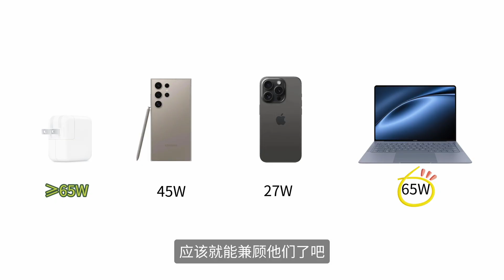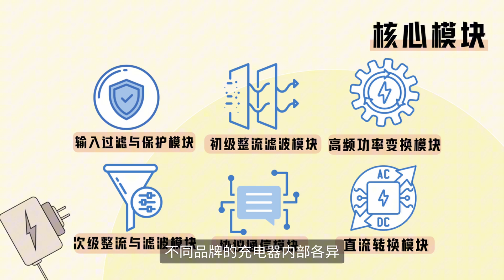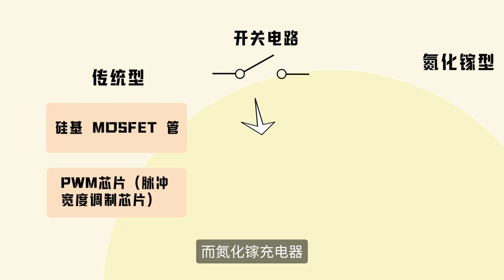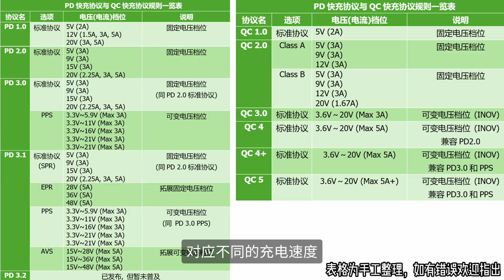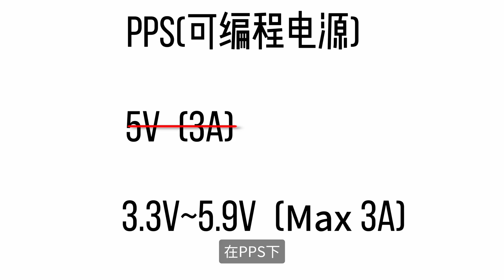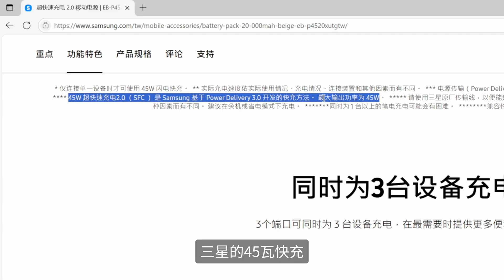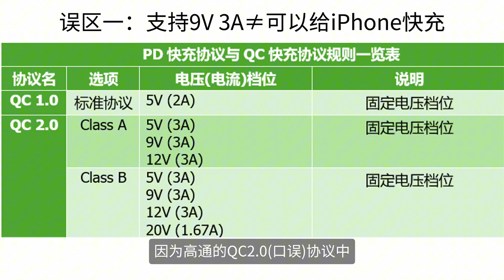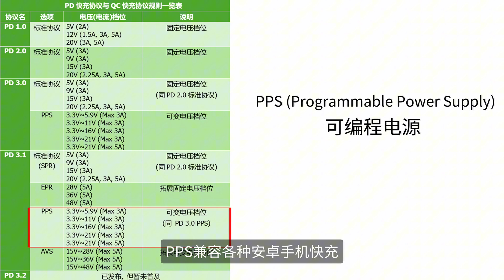充电头怎么选？充电器如何实现最快充电速度？| D1科技站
知识补充：对于现代的适配器，高频功率变换模块和次级整流与滤波模块间还有一个信使，叫做反馈控制模块，它通过反馈作用，采样输出电压并反馈给 PWM芯片，使其能够实时调整占空比，实现动态稳压。

感谢您耐心观看，您的肯定与鼓励将支持D1科技站制作更多优质内容。

章节
0:00 前言
1:23 充电协商的过程
2:05 硬件结构详述
3:59 软件协议分类
4:43 充电档位
6:15 案例一：三星手机快充
7:51 案例二：iPhone快充
9:04 挑选建议与总结
9:51 结语